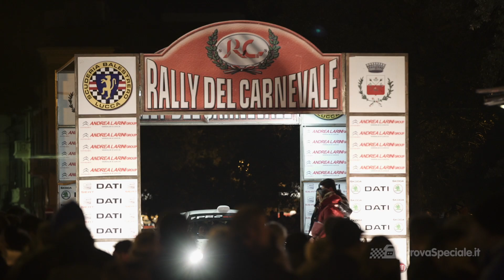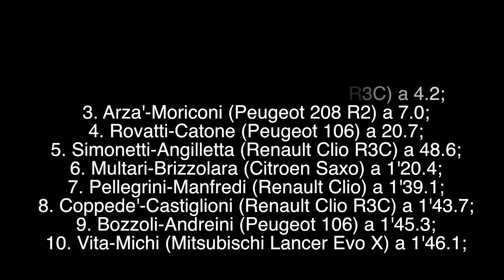36° Rally del Carnevale 2017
Rally del Carnevale 2017 vinto da D'Arcio - Filippini su Renault Clio